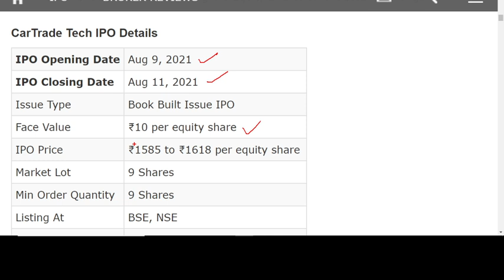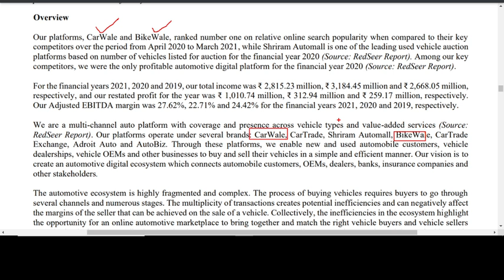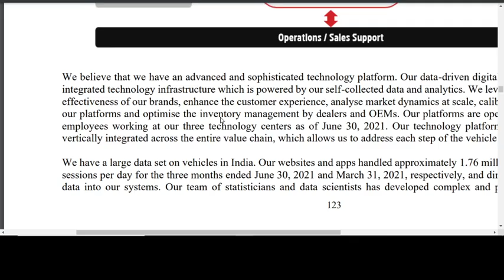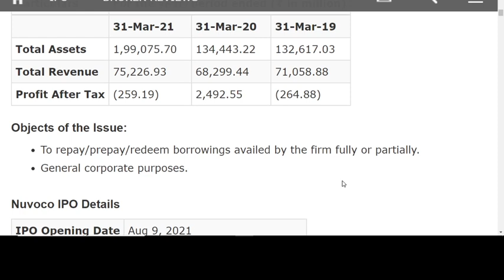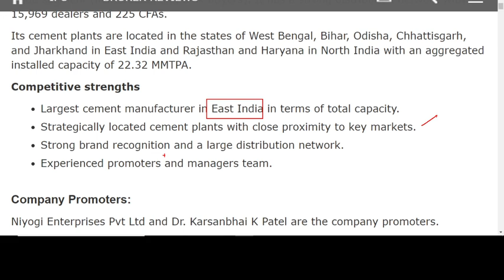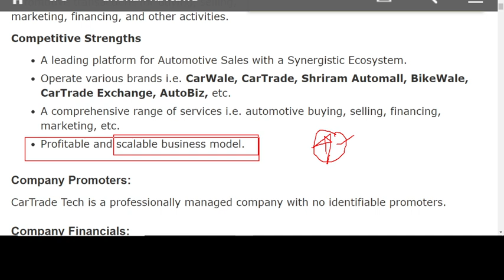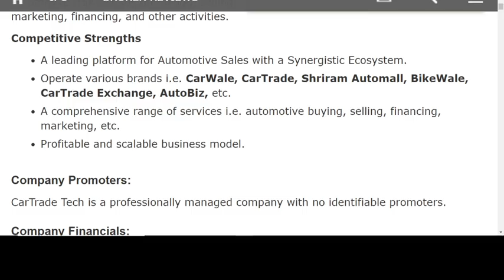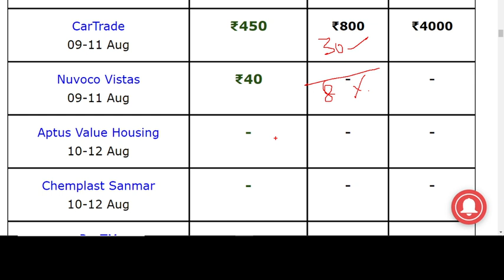✅Car trade ipo vs Nuvoco vista IPO | Apply or avoid | Which ipo to apply | Car trade ipo analysis